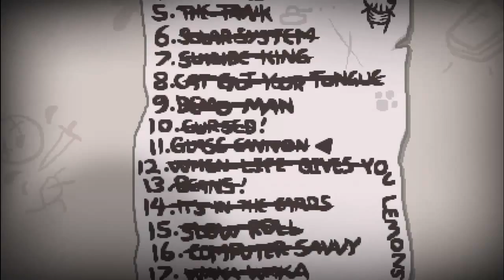Let's Play Binding of Isaac: Afterbirth #043 - Challenge 29 Onan's Streak [Hard]